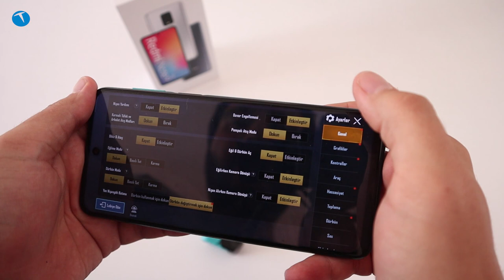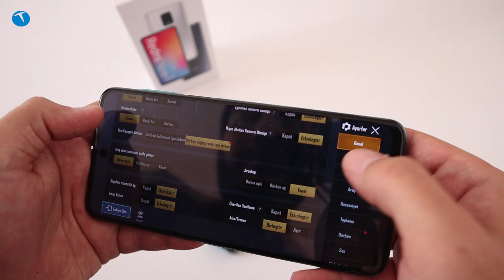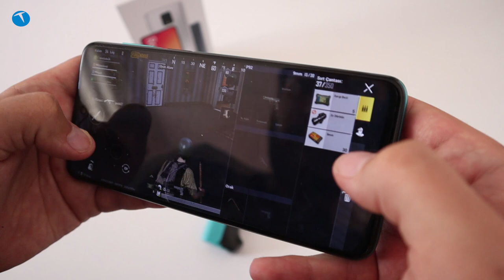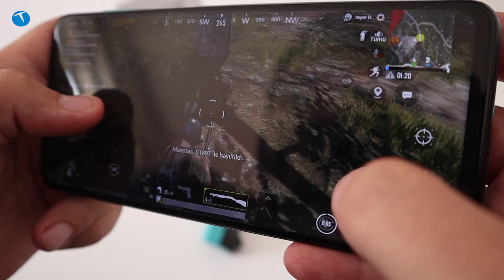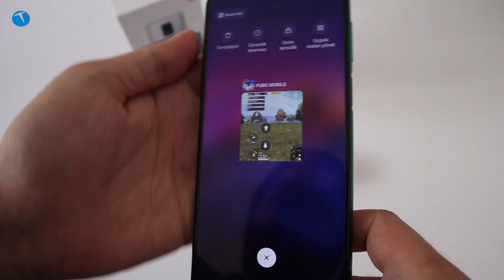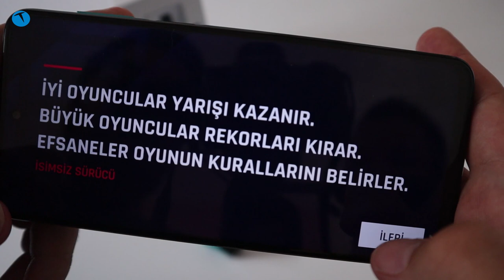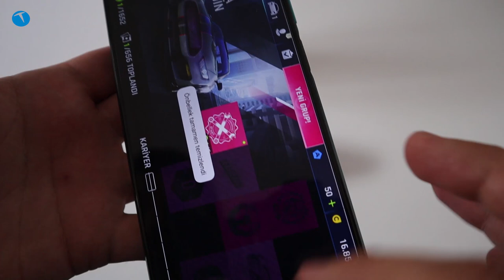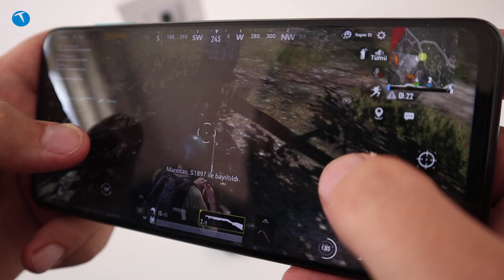Xiaomi Redmi Note 9 Pro oyun testinde! Ne ısınma, ne kasma!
Xiaomi'nin ülkemizde de hayli popüler olan modelini oyun testine tabi tuttuk. Xiaomi Redmi Note 9 Pro ile telefonları zorlayacak, ısındıracak oyunlar deneyimledik. Sonuç mu? Sonucu videoda kendi gözlerinizle görebilirsiniz.

Fiyatı nazarında değerlendirdiğimizde Redmi Note 9 Pro'nun hayli başarılı bir oyun performansına sahip olduğunu söyleyebiliriz.

Elbette saatler süren oyun deneyimi sonrası şarj daha hızlı tükenmeye başlayacaktır. Videoda gösteremesek de Asphalt 9 Legends ile yaklaşık olarak 4 - 5 saat süren oyun deneyimi sonrası telefonun şarjı yüzde 80 seviyelerinden yüzde 10 seviyelerine indi. Lakin ısınma tarafında kullanıcıları rahatsız edecek bir sıcaklık artışı olmadı.

Dolayısıyla bu telefonu oyun oynamak için alma niyetindeyseniz hiç çekinmemenizi tavsiye ederiz. Yine de tercih siz kullanıcıların